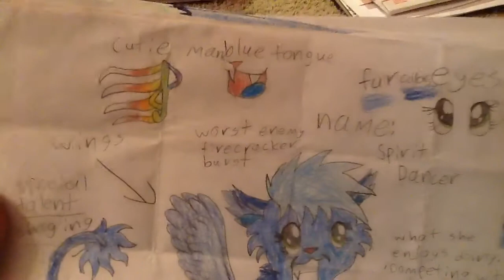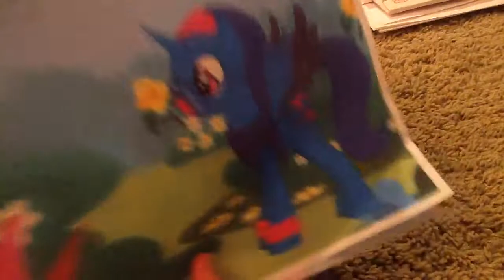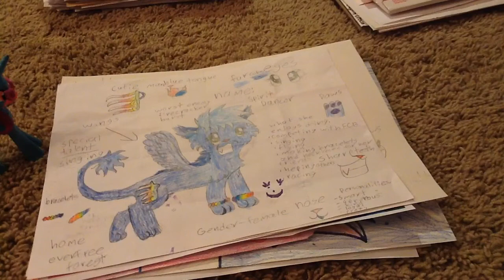How I created Spirit Dancer!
If you has a suggestion for Spirit's new kitty's names please leave a suggestion in the comments. If there are any rude comments they shall be deleted and the user will be blocked. They will also be sent to the evil demon banana dungeon forever and become a dinosaur poo. :3 hope you enjoyed my randomness. ~Spirit Dancer~